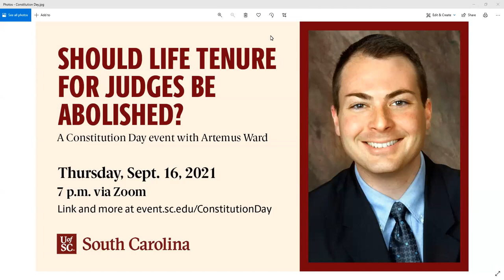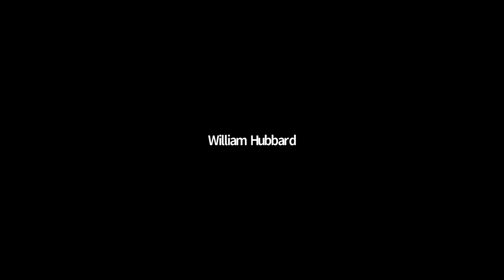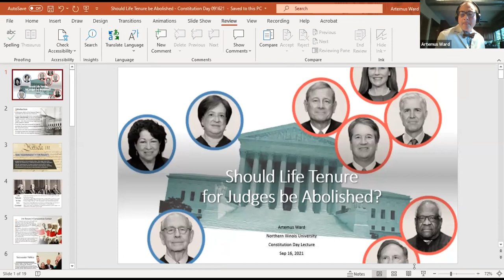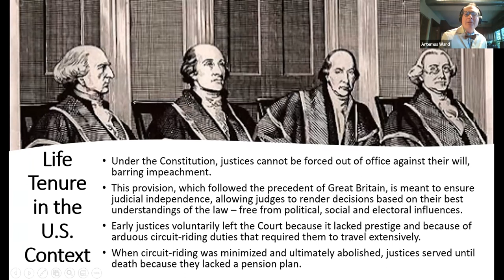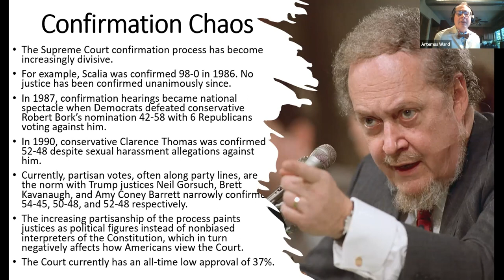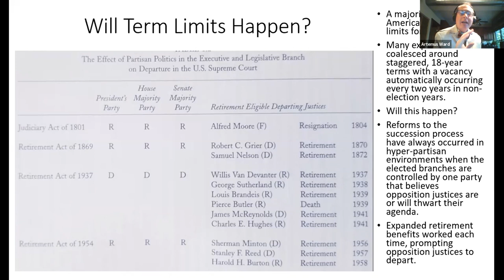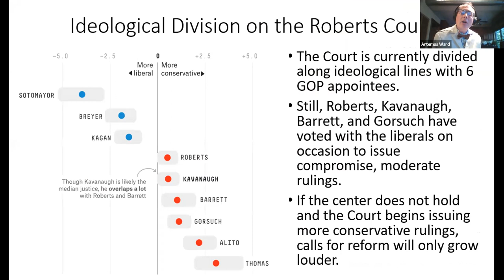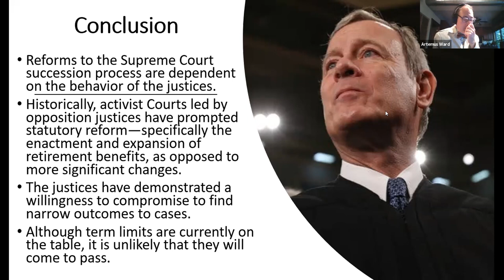Should Life Tenure For Judges Be Abolished? A Constitution Day event with Artemus Ward.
A Constitution Day event with Artemus Ward. September 2021